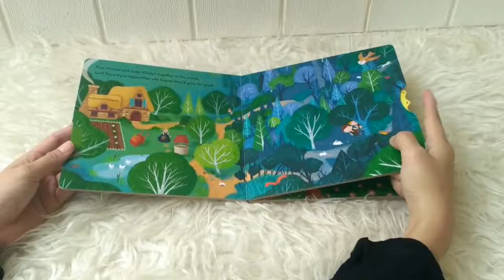First Stories Hansel and Gretel - Push Pull Slide Board Book